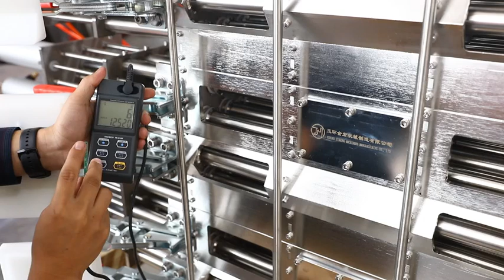Jinhong Self cleaning continuous pneumatic magnetic separator (JH-LX06)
JH-LX series continuous pneumatic iron removers are widely used in electronics, building materials, chemicals, coal, food, pharmaceuticals, refractory materials and other industries. They are specially designed iron removal equipment for production lines of dry powder or granular materials that need to work continuously. They can remove iron continuously and automatically. They are the company's own patented products.